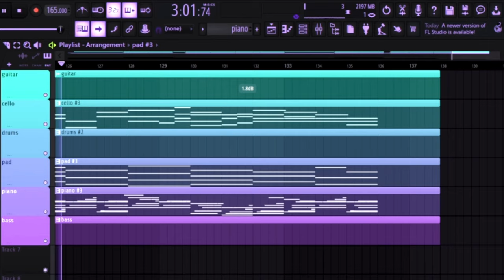Comet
Hey, i hope you are ok
This is definetely my biggest project and i really hope you will enjoy listening to it. This time i sampled @rjpasin's guitar, all the rights of that part go to them. Also i wanted to thank them for allowing independent artists to use the sample for free, since i would have not been able to afford paying the rights for using a sample. Let me know what you think about the song, i think i can say i'm a bit proud of it after like 10 hour of work.
Thank you so much for listening, take care of yourself :)